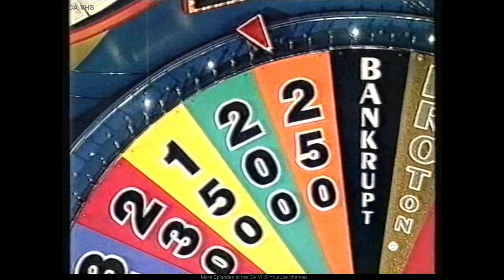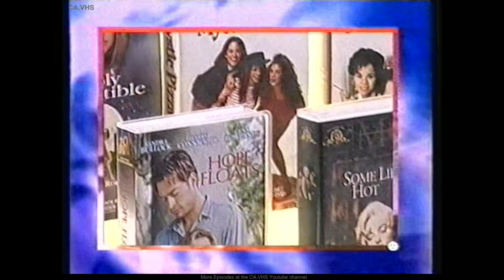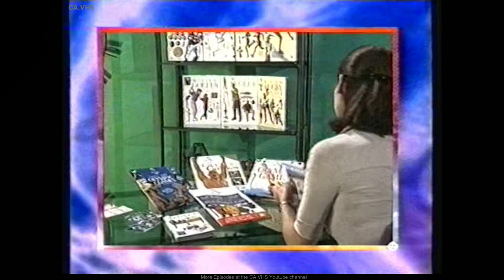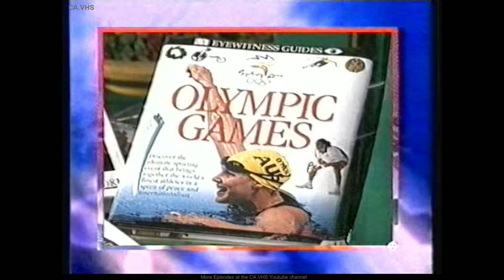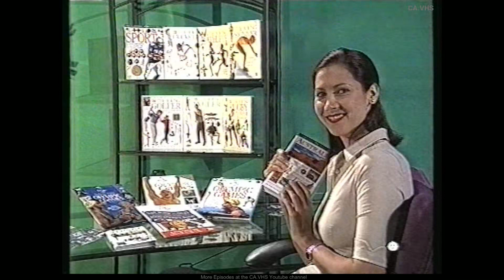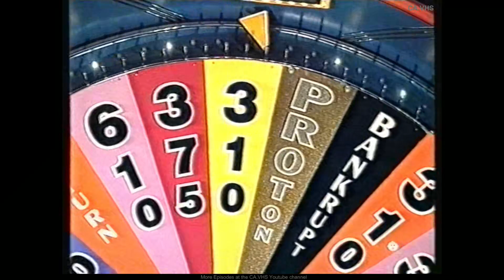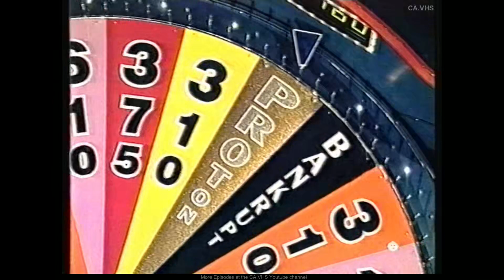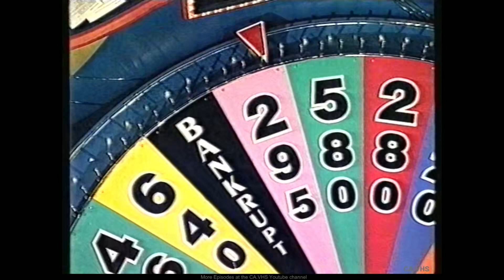Wheel Of Fortune (Australia) - S2000.09 - Isabel Lance Louise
~ September 2000
Contestants Isabel Lance Louise